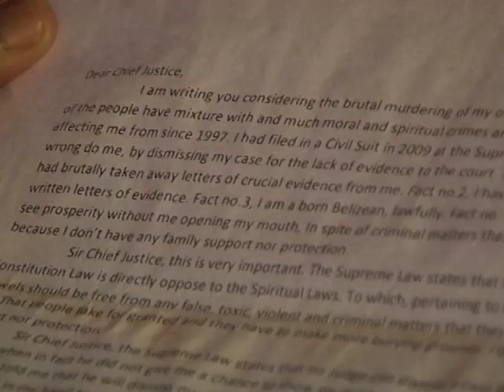Murder in Cotton Tree: Man is Beheaded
Beheadings are rare in Belize, but early this morning a gruesome discovery was made near the Harmony community on the George Price Highway. The head of a man was found at a bus shed and his body later discovered in Cotton Tree Village. His identity has been confirmed as Hilton Wade, a fifty-six-year-old resident.  Wade lived in an abandoned house at a property owned by someone else.  Police are tonight trying to find out what motivated his grizzly murder? News Five’s Duane Moody reports.